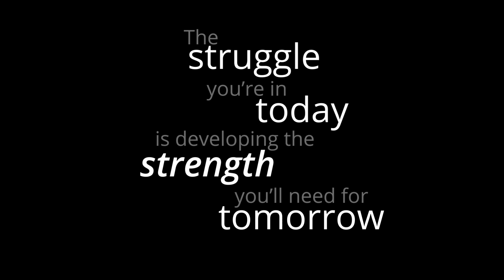Meet our 2019 Dream Kids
This video shares the challenges and the successes of the 2019 Dream On 3 recipients.

By Wheelhouse Media